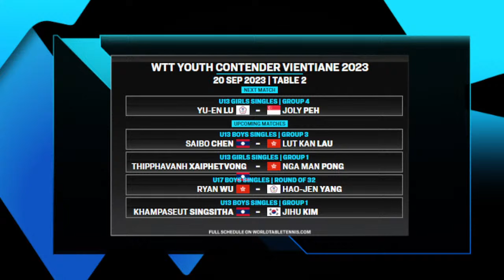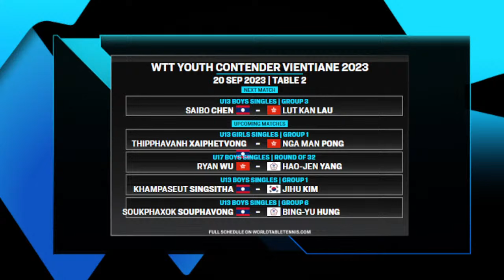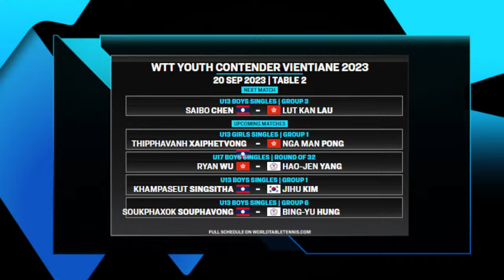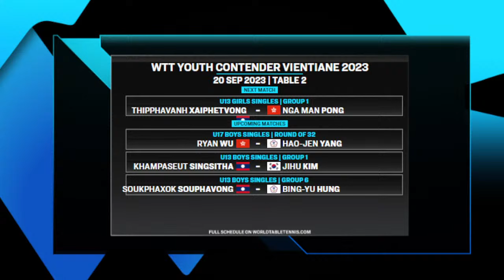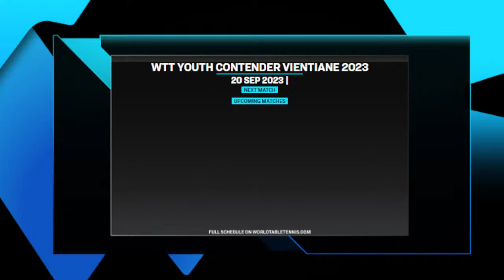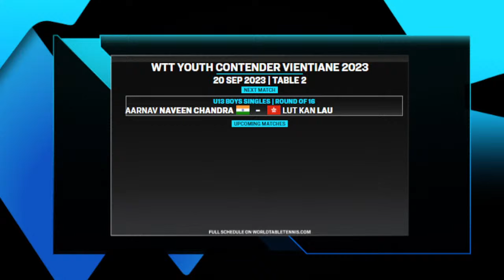LIVE! | T2 | Day 1 | WTT Youth Contender Vientiane 2023 | Session 2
Watch the live streaming of Day 1 of the WTT Youth Contender Vientiane 2023!